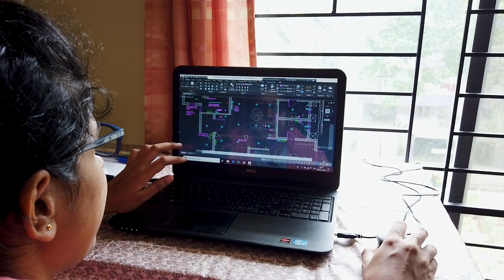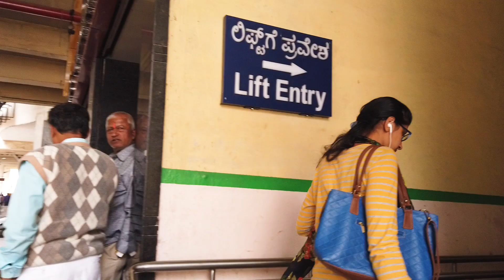A Day in the life of a Woman Architect and Entrepreneur in India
Ever wondered how the creative professionals - architects, and interior designers spend their day? well, here is a day in the life of a woman architect. You'll see everything ranging from site visits, irritating Autos, and of course, crowded metro in Bangalore.
Pooja Kothari, founder of Aalekh, shows us struggles she faces as a working woman in India, how she copes with these struggles and designs homes which make her clients go wow!

Equipments used -
Hard disk
Card reader USB3.1
Memory Card